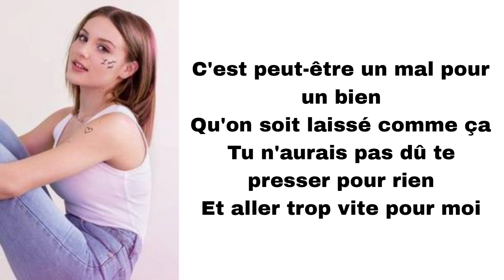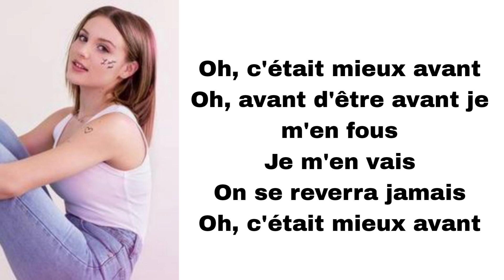Carla Lazzari - Avant (paroles)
Titre : Avant
Artiste : Carla Lazzari
Album : L'autre moi